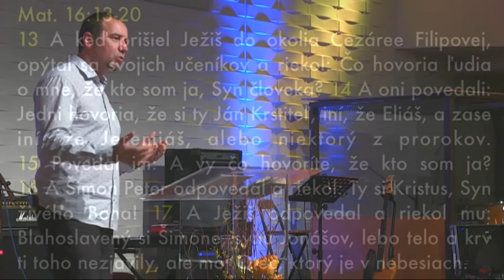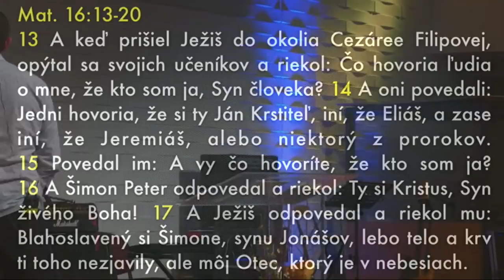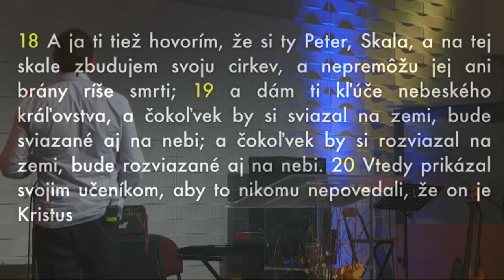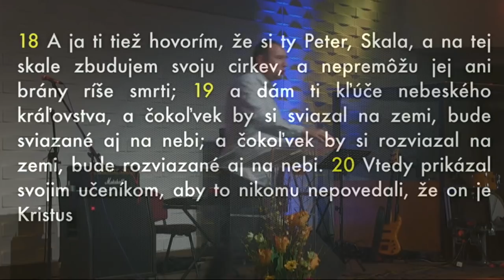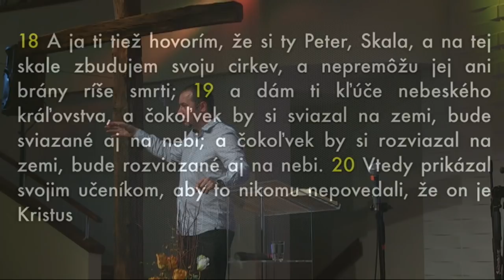[15.04.2018] Miro Tóth: Cirkev, ktorú buduje Ježiš